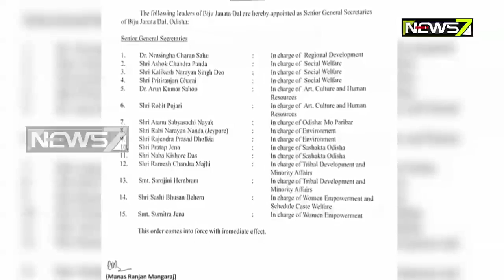CM Naveen Likely To Reshuffle BJD's Cabinet !